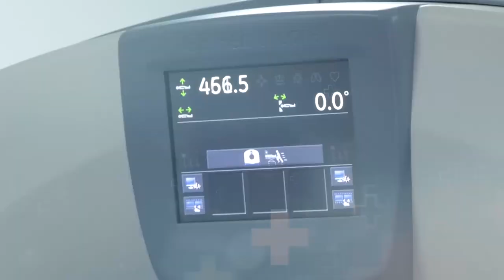DOS HERMANOS AGREDIERON A SU MADRE Y LOS CAPTURARON